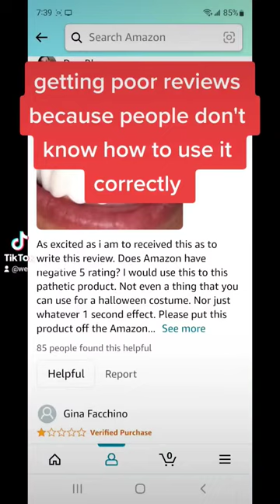Snap On Smile Veneer Use Correctly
Snap On Smile Veneer to use it correctly